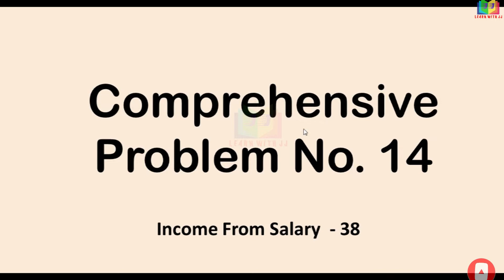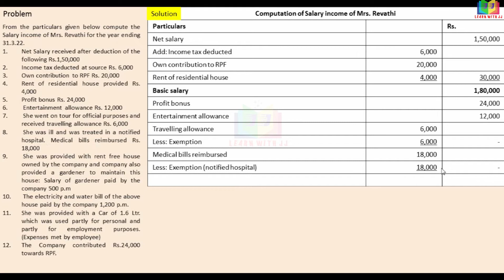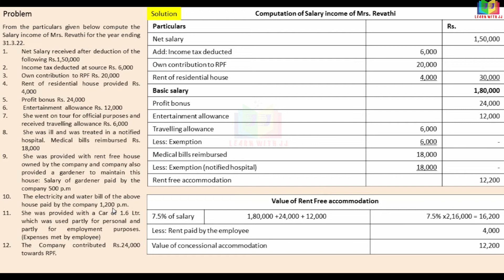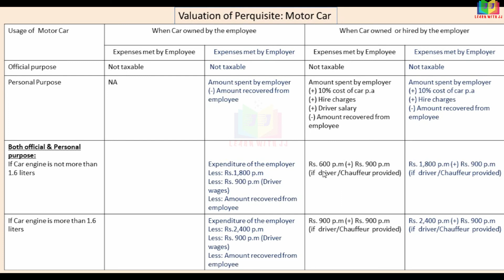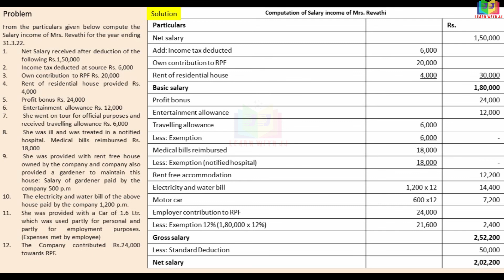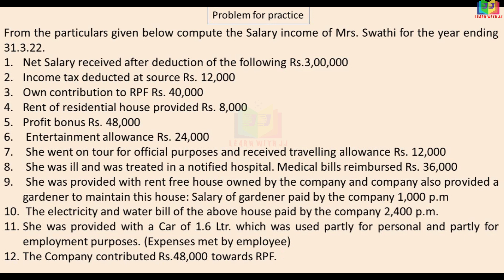Income from Salary Assessment year 22-23 |Part 38 in Tamil | Computation of Salary income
Income from salary playlist in Tamil